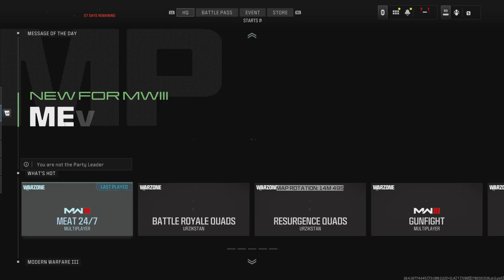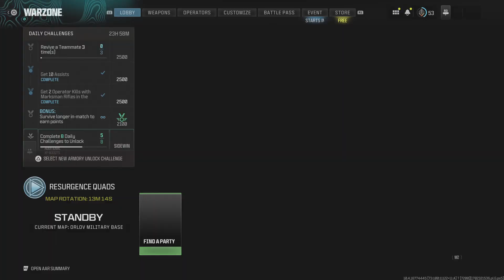Call of Duty Resurge dubs